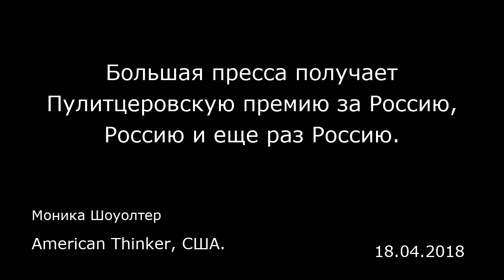Большая пресса получает Пулитцеровскую премию за Россию, Россию и еще раз Россию.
American Thinker, США.
Моника Шоуолтер
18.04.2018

Похоже, что Пулитцеровскую премию теперь вручают тем, кто мутит воду, а не тем, кто обнаруживает правду. Если бы правда по поводу расследования российского сговора была важной, то в таком случае эту премию получил бы Девин Нуньес (Devin Nunes), глава комитета по разведке Палаты представителей Конгресса США, разоблачивший неправомерное поведение ФБР и Обамы в ходе расследования этого фиктивного скандала.  Вместо этого награды за освещение данной темы поделили между собой газеты «Нью-Йорк Таймс» и «Вашингтон Пост» .  «Премия за публикации по внутренним проблемам досталась газетам „Нью-Йорк Таймс" и „Вашингтон Пост" за их освещение возможных связей г-на Трампа с Россией — так были отмечены стойкие поборники журналистики, рассказавшие общественности о тайной деятельности Белого дома и его хозяина г-на Трампа, несмотря на сильное недовольство со стороны президента». Вот как сама газета «Нью-Йорк Таймс» воспела свои достижения, связанные с отмеченными премией публикациями:  «Работа сотрудников «Нью-Йорк Таймс» была удостоена премией за освещение внутренних проблем, поскольку они изменили понимание нацией российского вмешательства в выборы 2016 года, они пытались выяснить, существовал ли сговор между предвыборным штабом г-на Трампа и Россией. Кроме того, они пытались дать ответ на вопрос о том, не предпринимались ли со стороны г-на Трампа попытки помешать проведению расследования. «Нью-Йорк Таймс» разделила эту награду с газетой «Вашингтон Пост».  Объявление о присуждении премий был...